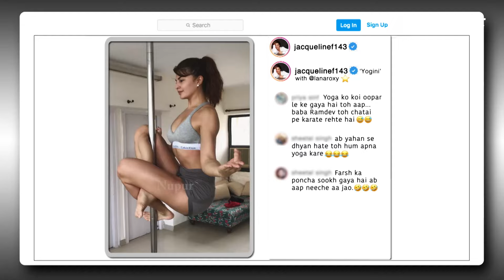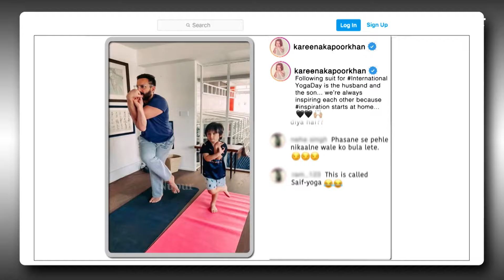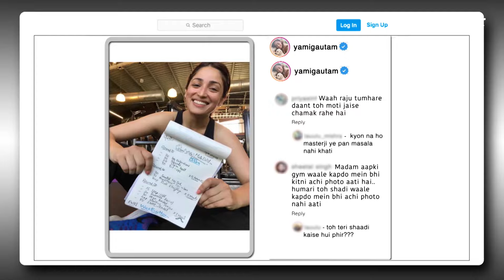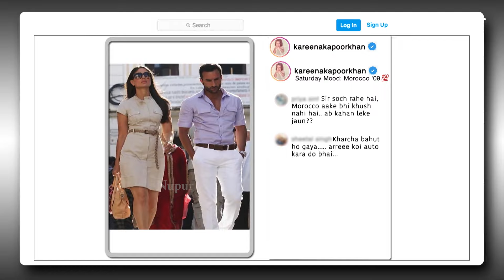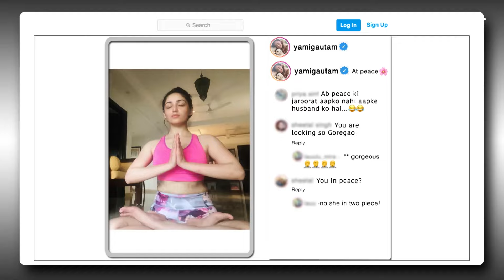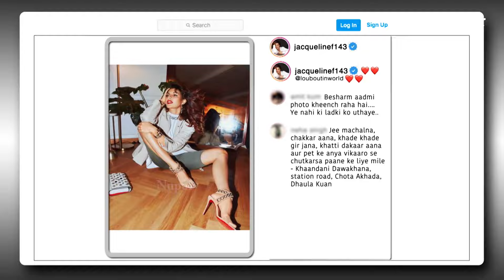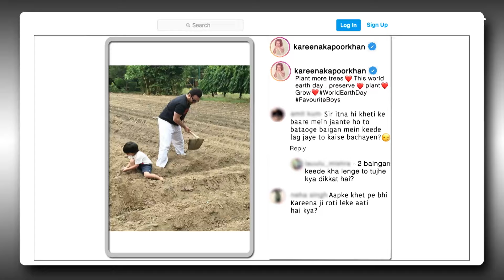The Kapil Sharma Show I Saif Ali Khan And Jacqueline Fernandez I Episode 188 I Bhoot Police Cast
Episode 188: Hysterical Night With Bhoot Police Cast
Kapil Sharma is back with an episode of stomach-aching laughter. He starts the show with jokes around the topic of ghosts. We then welcome the Bhoot Police Star Cast: Jacqueline Fernandez, Yami Gautam, and Saif Ali Khan. Hold your horses for a night filled with loads of laughter and know-how Yami Gautam's wedding went. Read the funny comments on this trio's social media posts and hear the funny questions that Kapil Sharma asks each of them.

 / cricketnboll.  .

BOLLYWOOD LIVE